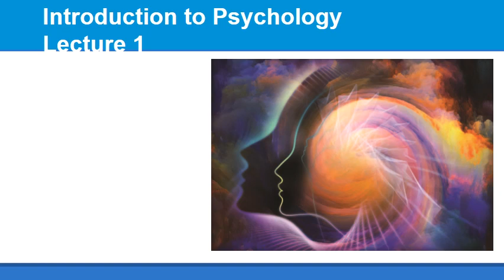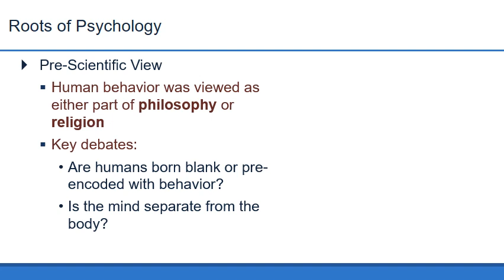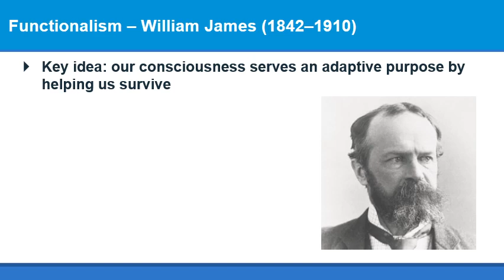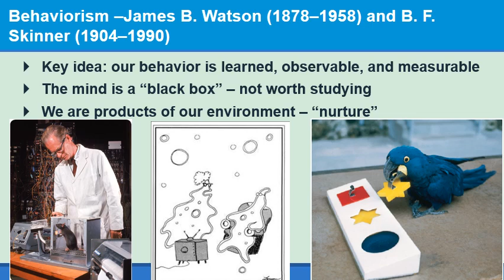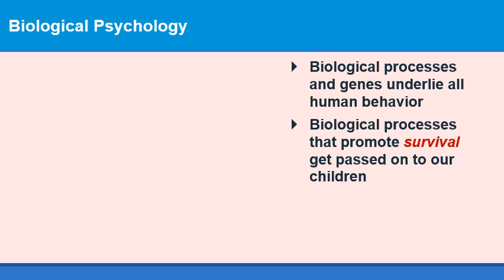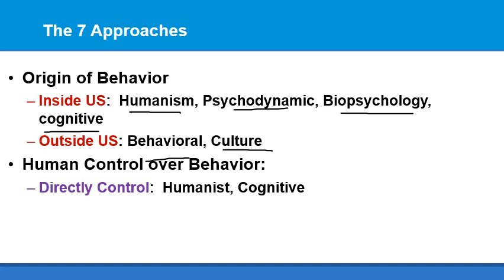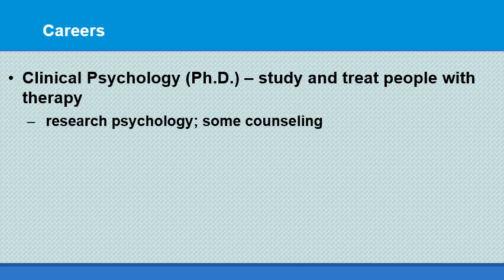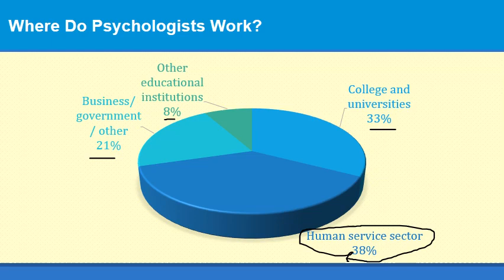01a Intro to Psych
Psychology, Unit 1, Foundations

This lecture explores the origins of Psychology, early perspectives on human behavior, and various careers in psych.